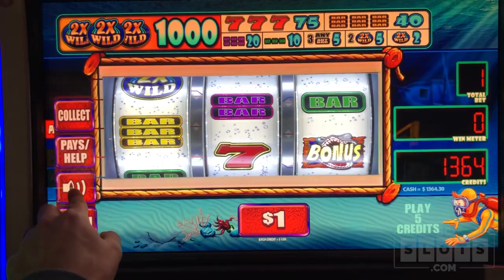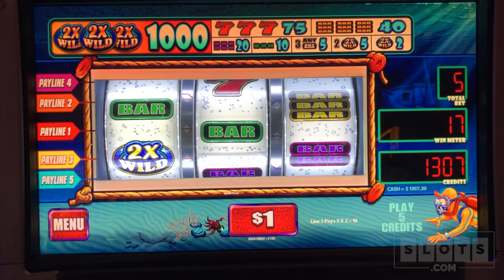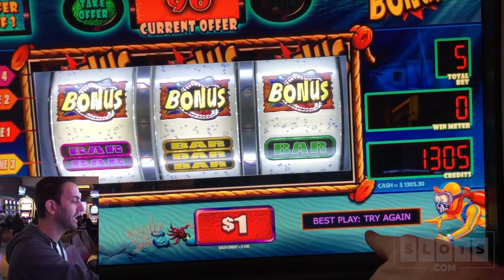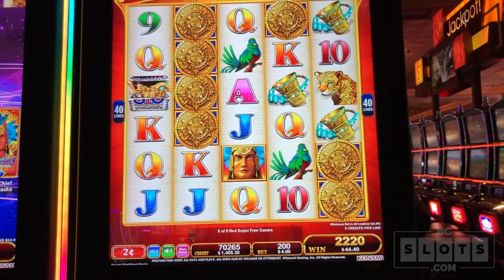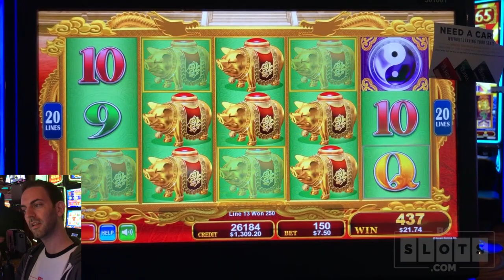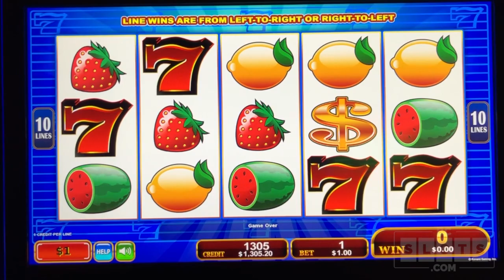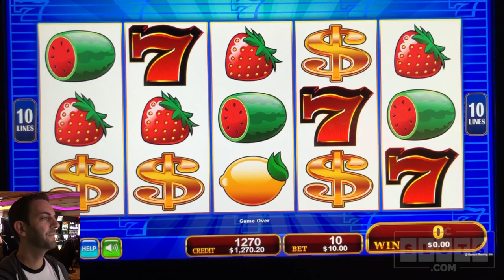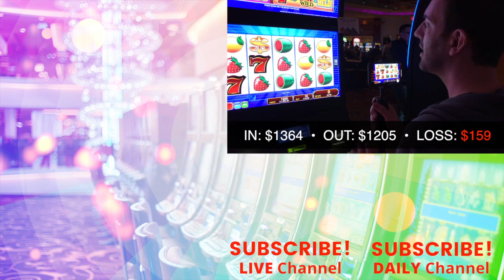🎡 GREAT First Spin on MAYAN CHIEF 💰 $1500 @ San Manuel Casino ✪ BCSlots (S. 5 • Ep. 3)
Catch up on the rest of this weeks video series!

1️⃣ Facebook   ➜ FB.BCSlots.com
2️⃣ Instagram  ➜ IG.BCSlots.com
3️⃣ Twitter        ➜ TW.BCSlots.com
4️⃣ SnapChat   ➜ SC.BCSlots.com

* Executive Producer: Patrick B
* Producer: Robert F
* Associate Producers: George W, James M, Lisa H
*Co-Producers: Nate S, David A, Carol R, Dale B, Melissa H, Jackie R, Michael D, Ritha K, Chris G, Thomas P, Miles W,  Stefanie M, Brian Dougall

🎡 Another GREAT First Spin! 💰 $1500 @ San Manuel Casino ✪ BCSlots (S. 5 • Ep. 3)